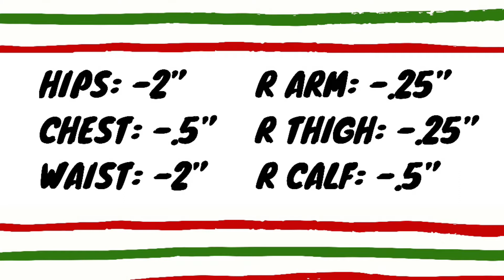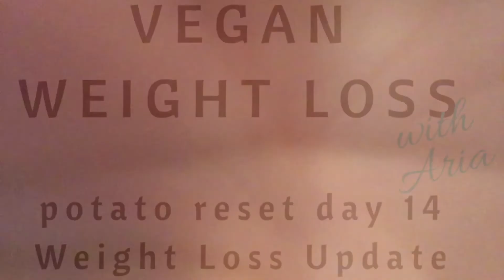POTATO RESET DAY 14 | RESULTS | WEIGHT LOSS PHOTOS & MEASUREMENTS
GET MY FREE Optimal Health & Weight Loss Simplified 1 PAGE PDF!